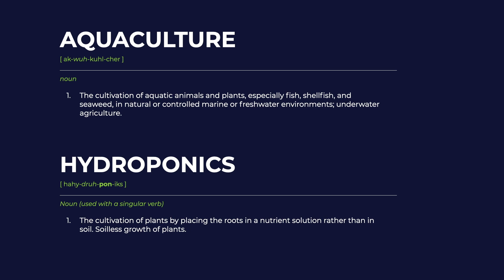Aquaponics and the Future of Food Security in Africa | Lance Quiding | TEDxJohannesburgSalon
Lance Quiding's TEDxJohannesburg talk unveils the transformative potential of aquaponics in African agriculture. As an aquaponics farmer, Quiding passionately presents a vision where fish and vegetable cultivation synergise in a circular ecosystem. He contends that this innovative approach not only ensures food security but also aligns with all 17 Sustainable Development Goals. Quiding emphasises the crucial components of the aquaponics value chain—knowledge, skills, technique, technology, markets, and government support. His talk serves as a call to action, urging stakeholders to collaborate in creating a holistic aquaponics ecosystem that empowers local communities and stimulates economic growth across Africa. Lance, a native of Johannesburg with a Mechanical Engineering Diploma from Cape Peninsula University of Technology, initially worked at the South African Motor Corporation (SAMCOR) before shifting to managing Chitwa Chitwa Game Lodge in the Sabi Sands Game Reserve. After a sequence of entrepreneurial ventures, he founded Integrated Aquaculture (Pty) Ltd in Hekpoort, a commercial fish farm integrating aquaponics and aquaculture. He aims to boost interest in these fields at various scales, leveraging his technical knowledge. This talk was given at a TEDx event using the TED conference format but independently organized by a local community.